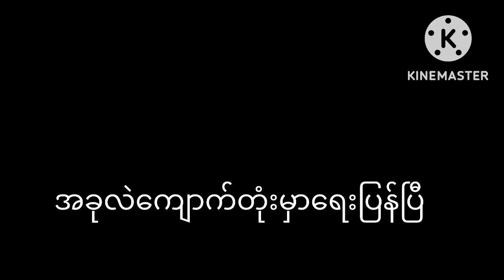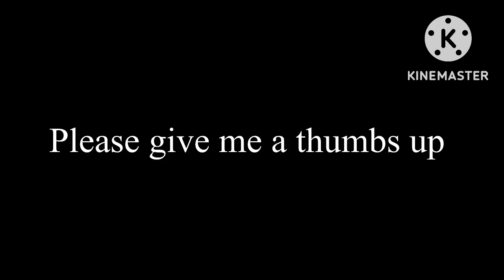Story telling program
ချစ်ခြင်းမေတ္တာများဖြင့်လောကကိုအလှဆင်နိုင်ကြသောပုဂ္ဂိုလ်ထူးပုဂ္ဂိုလ်မြတ်များဖြစ်ကြပါစေရှင်